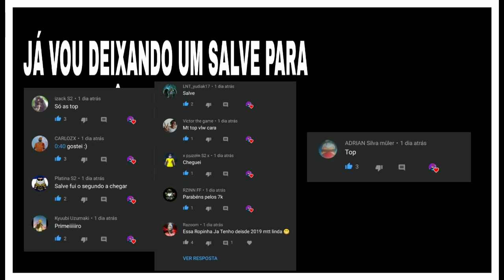MELHORES COMBINAÇÕES DE ROUPAS NO FREE FIRE COM TOPZERA - SÓ COMBINAÇÃO TOP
Gravador • GAME 🎥
Editor • kineMaster

Free Fire é um jogo com ótima qualidade FPS móbile em que no total de cinquenta jogadores que caem de paraquedas em uma ilha em busca de armas e equipamentos em tempo real a fim de matar os outros players. Os jogadores escolhem à vontade a posição inicial, pegam armas e suprimentos para aumentar o tempo de vida na batalha. Estarei fazendo combinações no Free fire